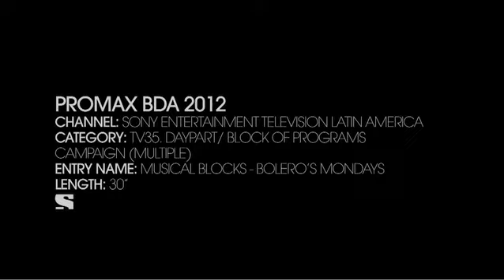Sony Entertainment Television Latinoamerica - Promo Tienes Que Verlo (Versión Bolero)